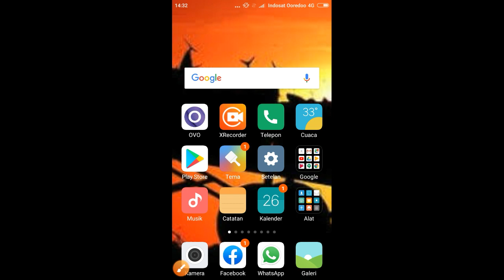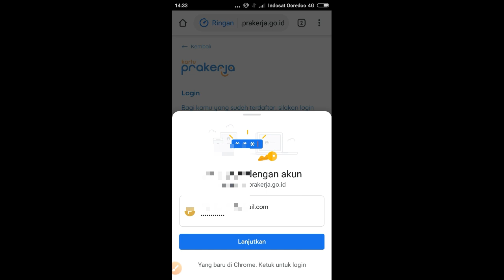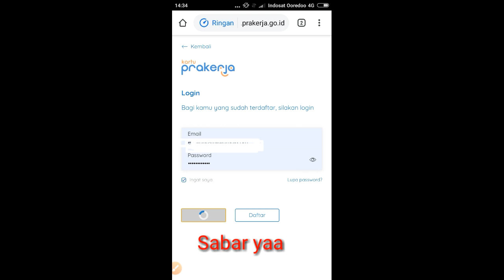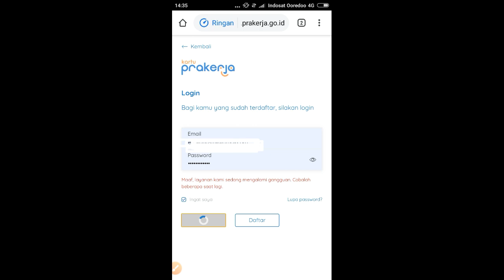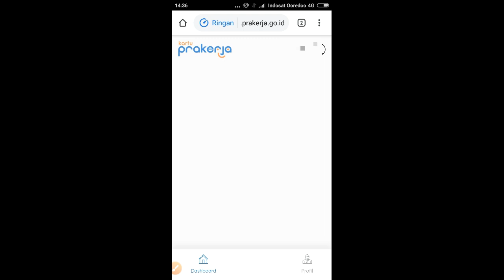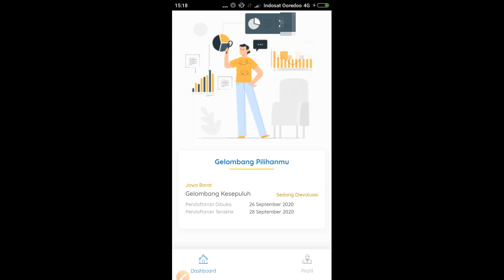Cara gabung kartu prakerja gelombang 10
Cara melakukan pendaftaran Kartu Prakerja Gelombang 10 melalui browser di HP maupun di komputer. Berikut cara daftarnya :
1. Buka situ prakerja.go.id  pada browser handphone atau komputer kamu

2. Siapkan nomor Kartu Keluarga serta NIK

3. Masukkan data diri, dan ikuti prosesnya
4. Siapkan alat tulis untuk mengikuti Tes Motivasi dan Kemampuan Dasar secara online

5. Klik “Gabung” pada Gelombang 10 ini

6. Tunggu hasil  pengumuman peserta yang lolos seleksi Gelombang 10 melalui SMS atau email